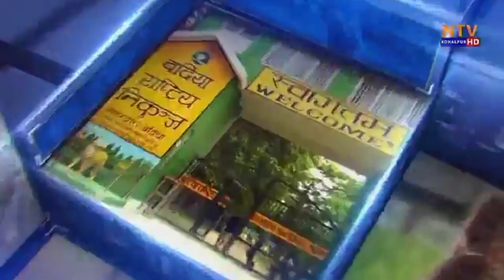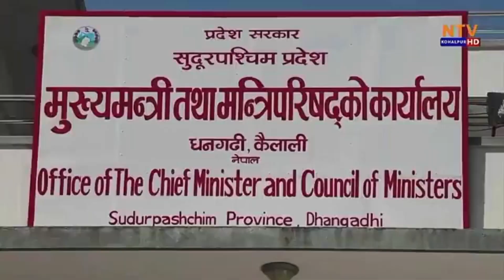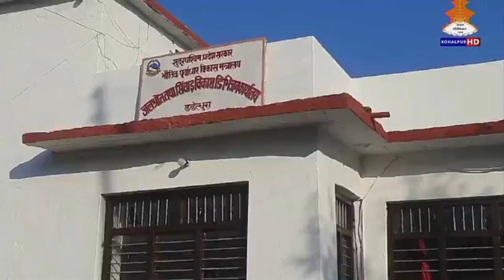NTV KOHALPUR DOTALI RAIWAR माघ 29 गते २०८० ।। एनटिभी कोहलपुर डोटेली रैवारDOTELI NEWS 20801029